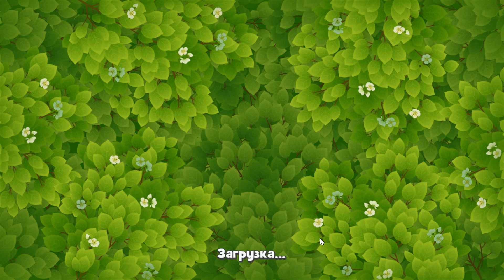GardenScapes level 8998 🌱 Playrix HD 👋😘✌️